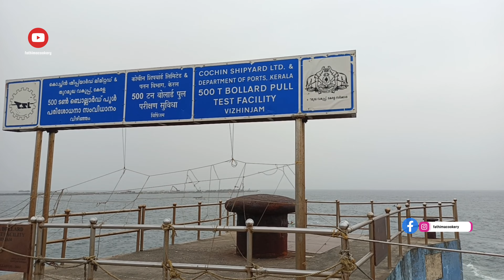day_out vlog-2||vizhinjam port||moideen dharkha mosque||kovalam_beach||TVM@fathimaCookery